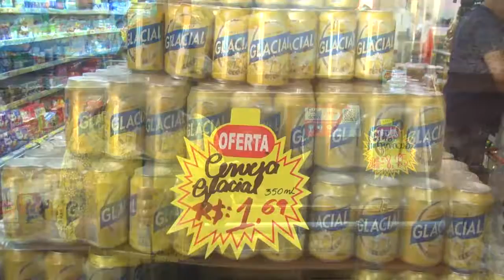INFORMATIVO HELIO SUPERMERCADO 25-10